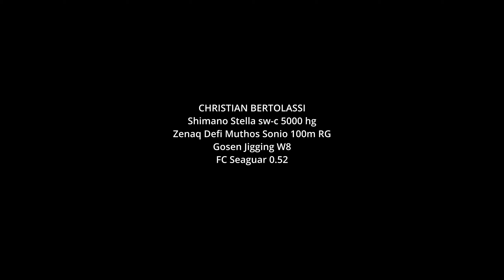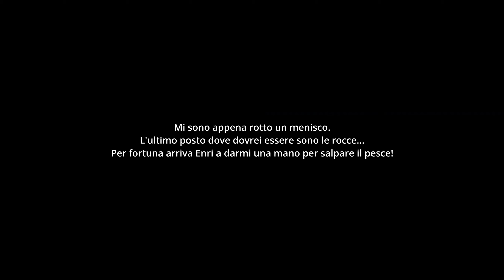SHORE JIGGING - Palamite nella schiuma / Atlantic bonitos in the foam